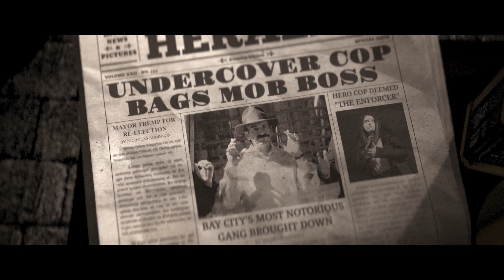Danyela D'Angelo is the ENFORCER - Auto Ordnance Thompson 45 Tommy Gun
"I didn't choose this life . My "handlers" tell me my unique skill set makes me the perfect fit. I can't stand Chicago! No matter the era . The 1920s might be even worse than today. I'm gonna' clean up this filth and get outa' here . My Tommy Gun will be a permanent part of my arsenal, especially when some streets-weeping is called for. When it's time for accuracy, though; nothin' like my trusty 1911.